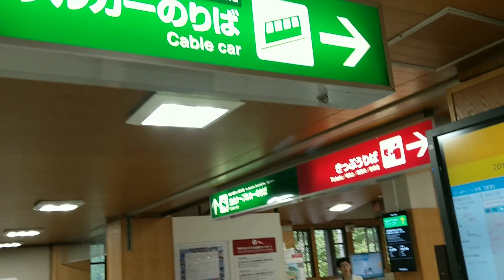2019年10月7日